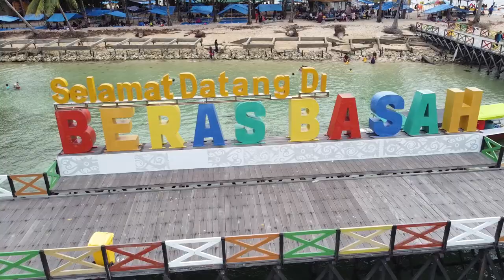Pesona Keindahan Pulau Beras Basah dari Udara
Bismillahirrohmanirrohiim,

Assalamu'alaikum traveler,
Setelah minggu lalu kami bermain ke gunung tepatnya di Air Terjun Perjiwa, Tenggarong Kemarin Minggu, 01 November 2020 kami bermain-main dengan ikan di perairan Beras Basah.

Untuk video kali ini kami menggunakan DJI Mavic MIni, karena ingin menikmati keindahan alam dari sudut pandang yang berbeda.

Wassalamu'alaikum